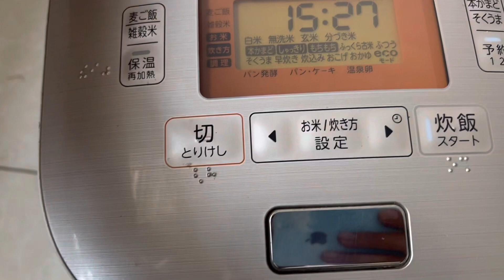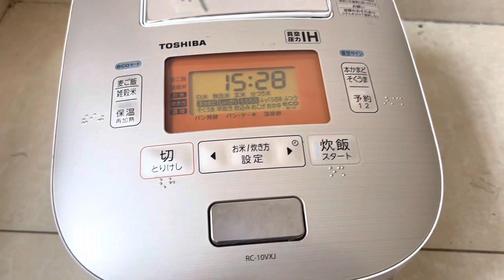Tô chuông áp suất hút chân không | bếp nhật